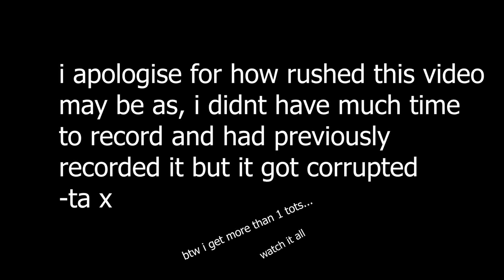TOTS PACK OPENING!!(WALKOUTS)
Peace!